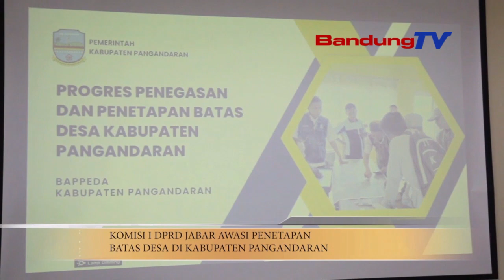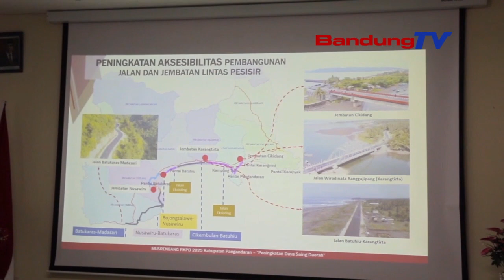KOMISI I DPRD JABAR AWASI PENETAPAN BATAS DESA DI KABUPATEN PANGANDARAN